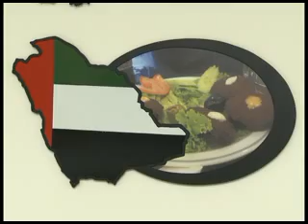[26.12.10] Programa Pedro Alcântara - Inauguração do Empório da Azevedo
Inauguração e divulgação do mais novo Empório Gastronômico na Av. Azevedo Sodré. A casa oferece café da manhã, almoço, chá da tarde e em breve uma novidade, noites temáticas com variedades da culinária de 7 diferentes países.